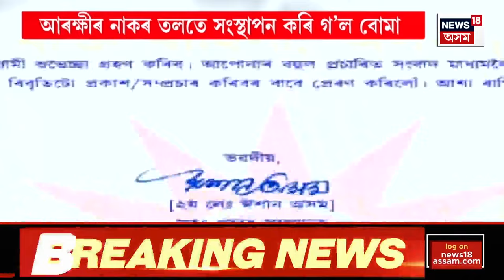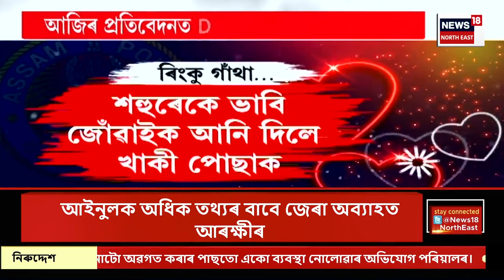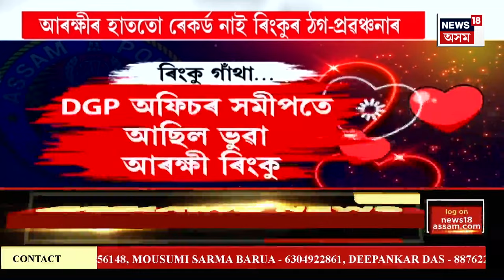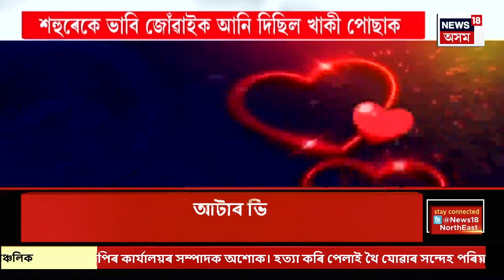PRIME TIME 18 | স্মাৰ্ট মিটাৰক লৈ ৰাজ্যজুৰি ক্ষোভৰ জুই | APDCL | Smart Meter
PRIME TIME 18 | স্মাৰ্ট মিটাৰক লৈ ৰাজ্যজুৰি ক্ষোভৰ জুই
স্মাৰ্ট মিটাৰ পৰিহাৰৰ দাবীৰে উত্তাল ৰাজ্য
স্মাৰ্ট মিটাৰৰ মিটাৰৰ বিল দি দি ভাগৰিছে ৰাইজ
মূল্যবৃদ্ধিয়ে চেপি ধৰা ৰাইজক বিদ্যুতৰ বিলৰো মাধমাৰ
পূৰ্বৰ তুলনাত দুগুণ বৃদ্ধি বিদ্যুতৰ বিল